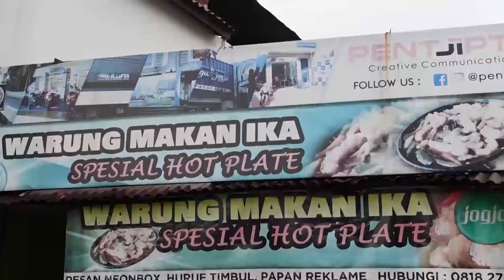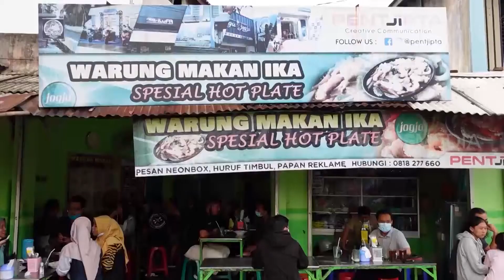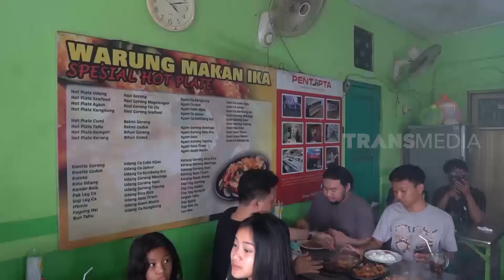Jodilee Warwick Jajan di Warung Hotplate Ika | MAKAN RECEH